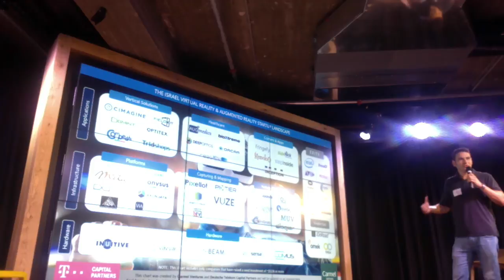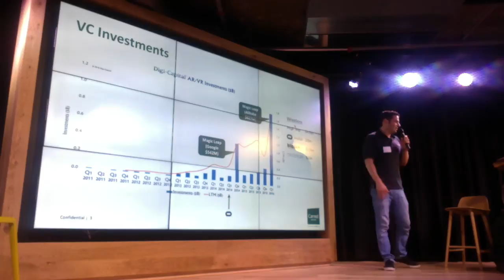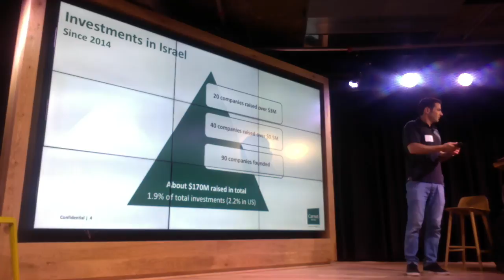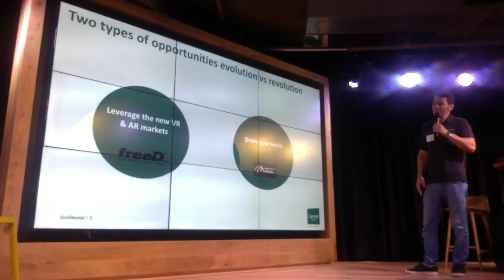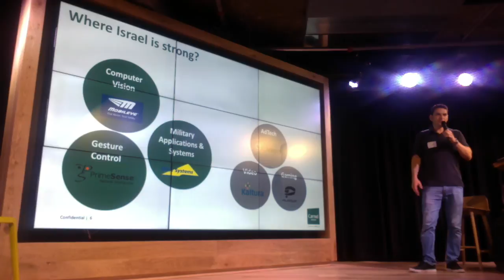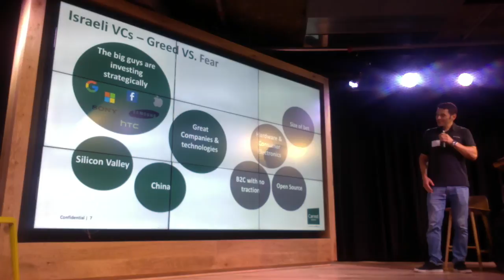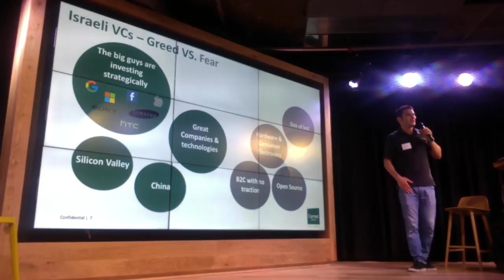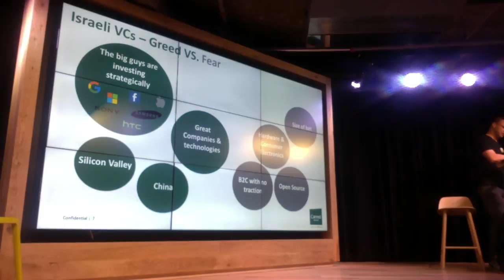Robert Scoble Tel Aviv 6/2016 - State of AR/VR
Keynote: State of AR/VR by Robert Scoble, Tel Aviv June 2016.
Thanks for NextTech Israel for organizing (@yarono)

State of IoT in Israel: Alon Weinberg - Carmel Ventures